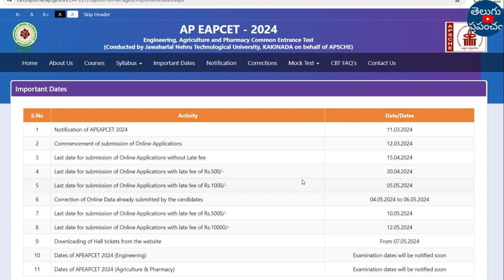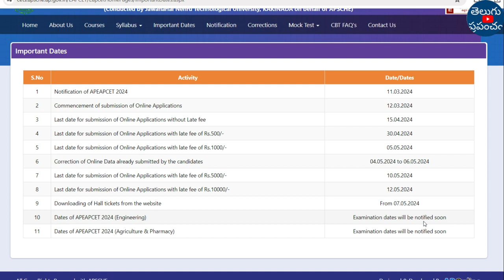AP EAMCET 2024 NEW Exam Date | AP EAMCET 2024 Postponed Latest News | AP EAMCET 2024 Dates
Hi, welcome to the Teluguprapancham YouTube Channel.AP EAMCET 2024 NEW Exam Date | AP EAMCET 2024 Postponed Latest News | AP EAMCET 2024 Dates.